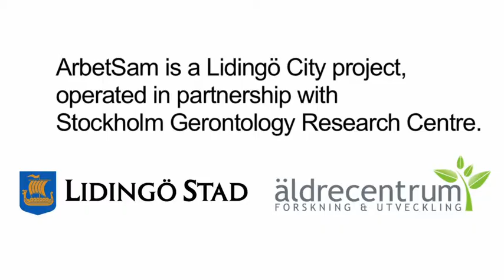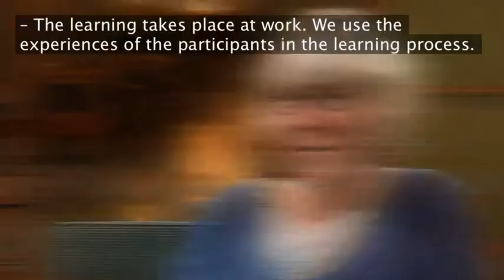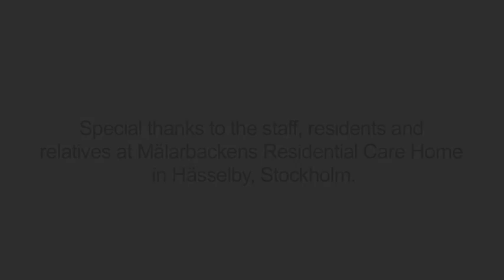Project ArbetSam - to support employees in elderly care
The purpose of ArbetSam (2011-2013) was to support staff in elderly care with a weak labour market position due to their lack of skills. The film shows a Swedish workplace in elderly care using reflective discussions and language advocates for workplace learning.The methods from ArbetSam are now being transferred to other countries within the project TDAR, Transfer and Development of ArbetSam Results.